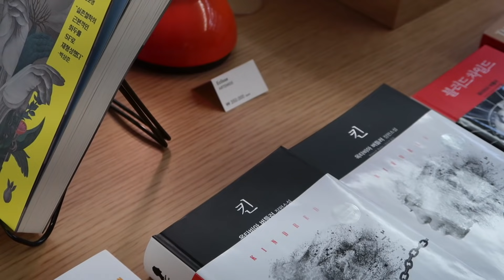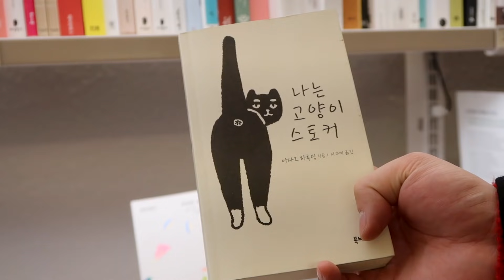우리는 왜 만나면 먹기만 할까? | 호텔뷔페∙목화솜탕수육∙예쁜서점∙이팅사운드 | 데이트로그 #10 🌵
🌵 instagram ; @yoongreeny

너무나 오랜만에 찾아온 데이트로그 흙흙흑모래모래..
여러분들이 저희 데이트로그 넘 좋아해주시는거 아는데
뭔가 요즘 저희가 예전만큼 자주 새로운 곳을 쏘다니지는 못하네요 ㅠ.ㅠ
그러다보니 영상도 많이 없구 그저 야금야금 만나서 먹기만^^
저흰 절대 밥을 먹고 만나는 일은 없거든요...

만나자 = 같이 밥먹자
한남동에서 만나자 = 한남동에서 먹고싶은게 있음
이랄까 ㅎㅎㅎㅎㅎㅎㅎ호호

가고싶은 곳은 많은데 언젠간 가야지 하면서 보석함에만 넣어두는 중인데..
날씨 풀리면 좀 더 요리조리 가보고 여행도 계획해보고 하려구요ㅜ!
그럼 더 좋은 영상들을 담아 올 수 있겠쬬 💘

드디어 찾아온 금요일! 다들 한 주간 정말 고생 많으셨구
다음주를 위해 주말동안 맛난거 많이먹구 푹 쉬셔요 🤗

그럼 우린 다음 영상에서 또 만나용-🌹